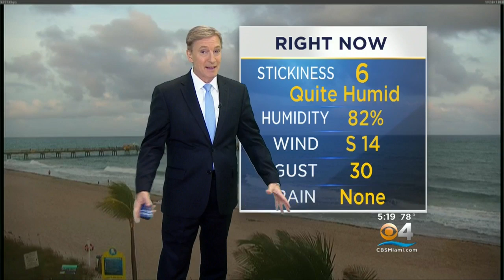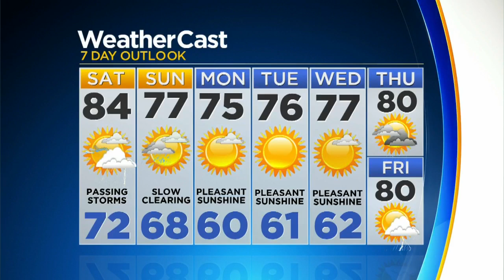CBSMiami.com Weather @ Your Desk 12-14-18 5PM